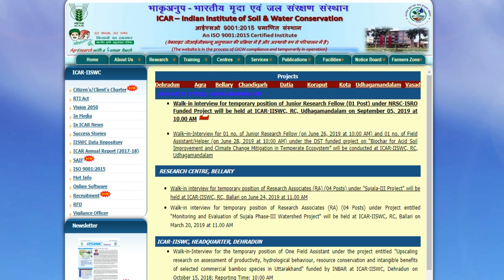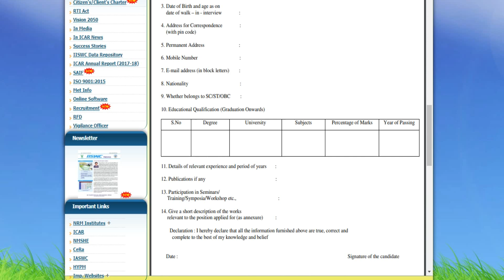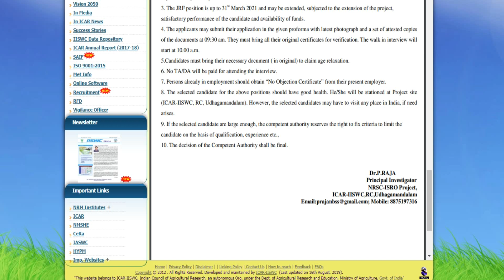இந்திய மண் மற்றும் நீர்வளப் பாதுகாப்பு நிறுவனத்தில் வேலை |சம்பளம் ரூ .28000+ | No Fee